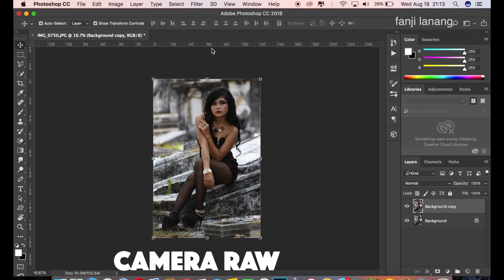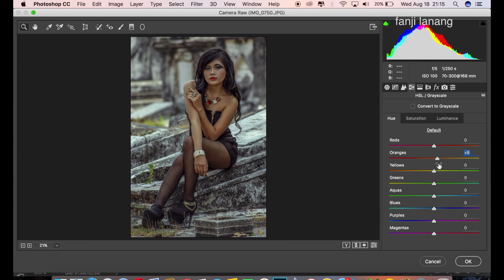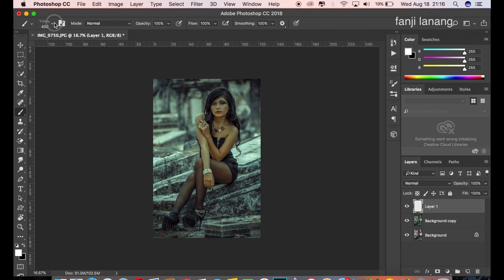SIMPLE COLOR GRADING DRAMATIC MOOD EFFECT | ADOBE PHOTOSHOP CC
For Beginners Portrait Photo Editing | Photoshop Easy Way To Make Your Photo Looks Better | HOW TO SIMPLE COLOR GRADING DRAMATIC MOOD EFFECT | Adobe Photoshop cc 2021